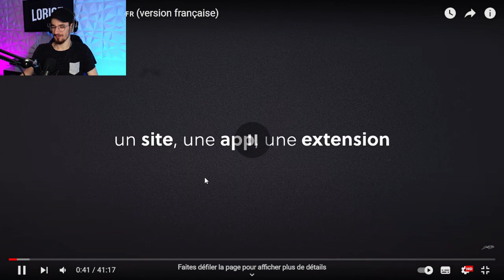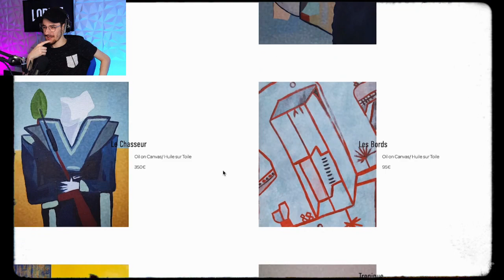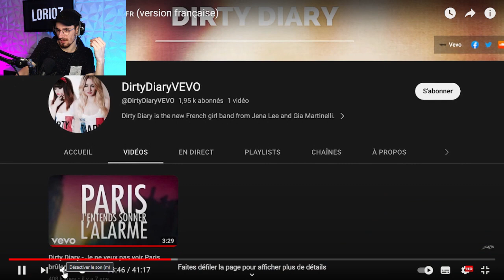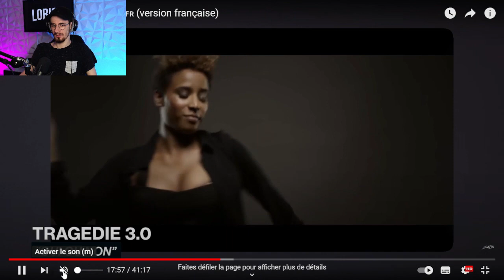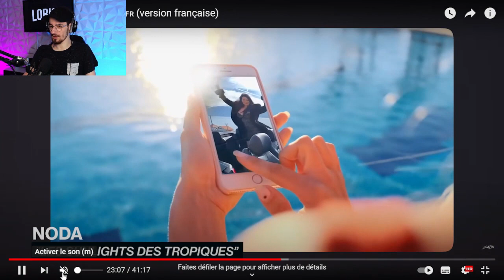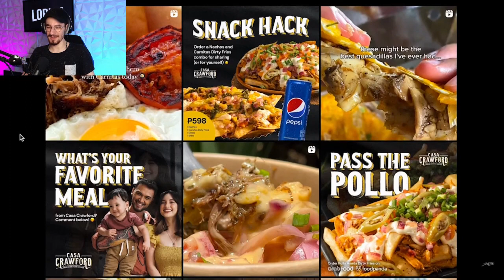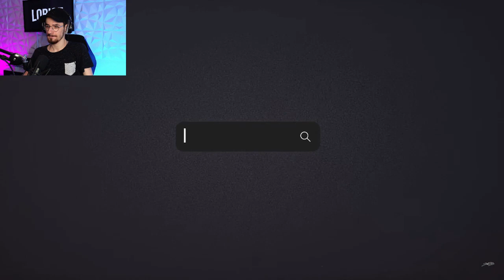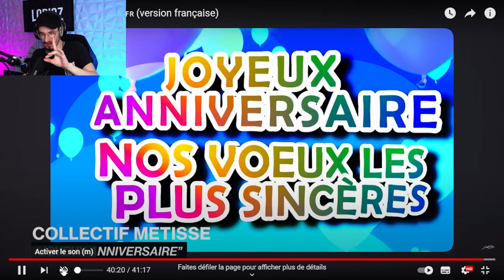On parle de Kick (Argent/ Impôt/ auto entrepreneur) + React Vidéo SEB "QUE SONT-ILS DEVENUS ?"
Live du 13 Juin 2023

Code Créateur : LORIOZ